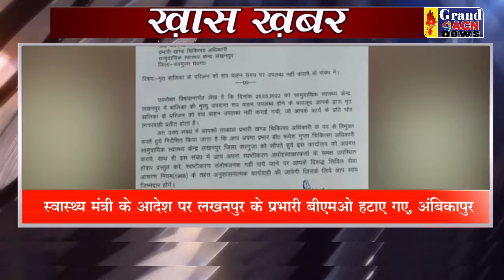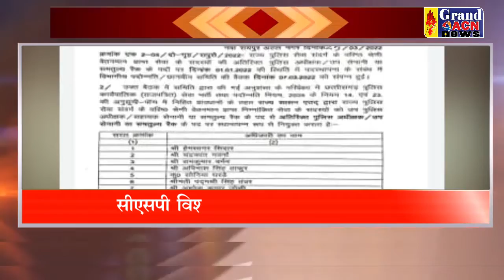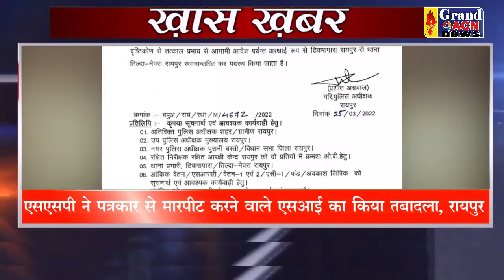Khas Khabar 26 MARCH 2022 Grand ACN News